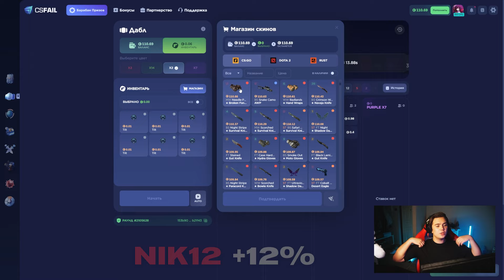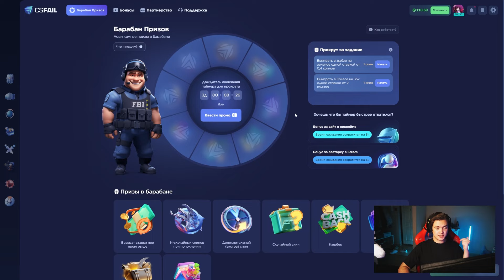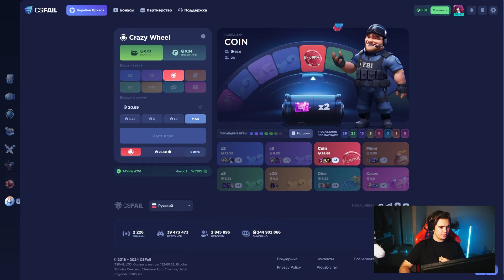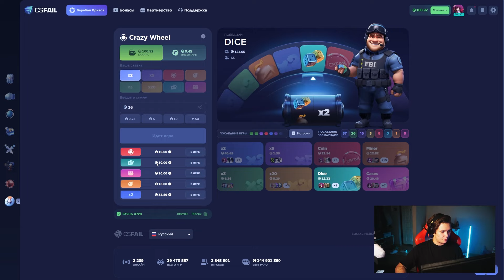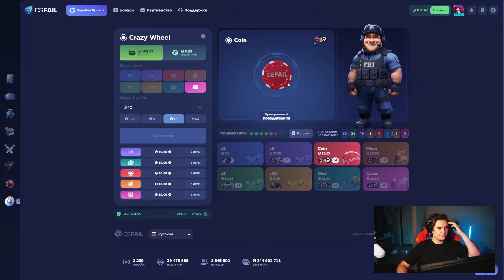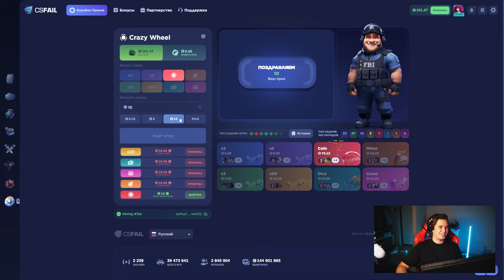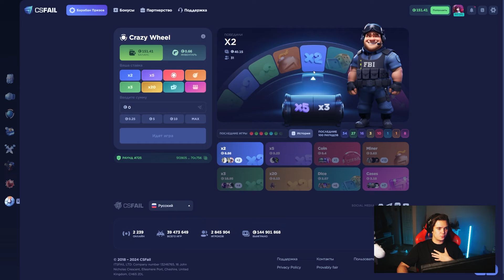ЭТА ОБНОВА ВСЕГДА ОКУПАЕТ НА CSFAIL?! НАШЁЛ ЛУЧШУЮ ТАКТИКУ?!